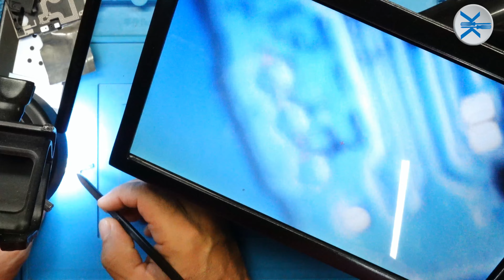👍 COMO REPARAR Samsung a52s ⚠ SIMBOLO TEMPERATURA Y HUMEDAD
En este video, te mostraremos cómo reparar el problema del símbolo de temperatura en tu Samsung A52 y A52s. Sigue nuestros consejos para solucionar este inconveniente. ¡No te lo pierdas!

COMPRAR EL CABLE FLEX Y SUBPLACA AQUÍ:
CABLE FLEX

7️⃣ VISITA MIS BLOG: te gustaran...

Como reparar fallo Samsung A52 A52s símbolo de alta temperatura.
Error de temperatura Samsung A52 y A52s.
Samsung A52 no carga problema de temperatura y humedad.
Como quitar alerta de recalentamiento de temperatura Samsung A52 y A52s.